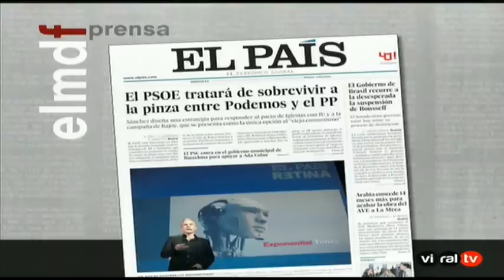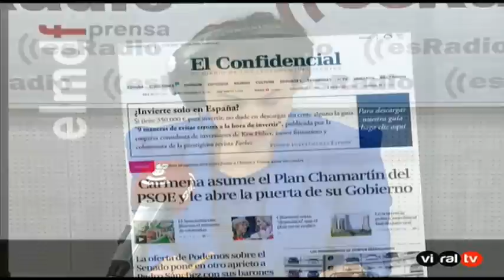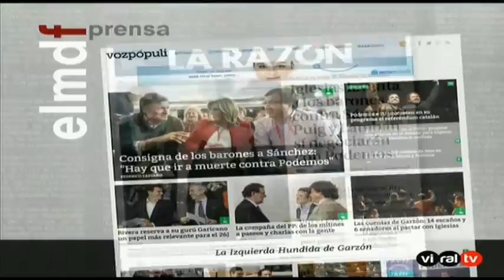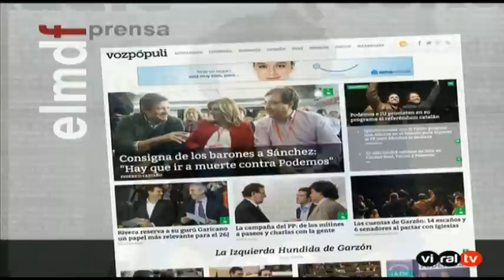Tertulia de Federico: El ofrecimiento envenenado de Iglesias a Sánchez - 11/05/16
Federico analiza con Isabel San Sebastián, Marhuenda y Urreiztieta el ofrecimiento de Iglesias a Sánchez de concurrir juntos al Senado.